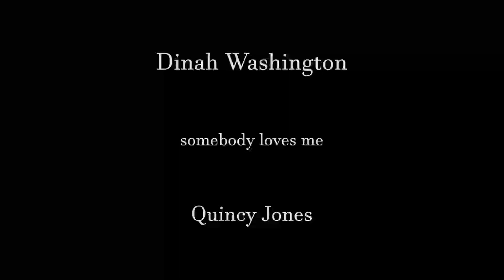Dinah Washington | Quincy Jones | somebody loves me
CD The Swingin' Miss "D" |
Quincy Jones and his Orchestra |
EmArcy MG, NYC, 1956 |
"Somebody loves me" |
George Gershwin, B.G. DeSylva, Ballard MacDonald - authors |
Quincy Jones - arranger, conductor |

Dinah Washington - vocals |

Quincy Jones Orchestra |
Clarence "Sleepy" Anderson - piano, celeste |
Barry Galbraith - guitar |
Milt Hinton - bass |
Osie Johnson - drums |

Bernie Glow, Charlie Shavers, Clark Terry, Nick Travis - trumpet |
Jimmy Cleveland, Urbie Green, Quentin Jackson - trombone |
Tommy Mitchell - bass trombone |
Hal McKusick - alto saxophone, flute |
Anthony Ortega - alto saxophone, clarinet |
Jerome Richardson, Lucky Thompson - tenor saxophone, clarinet |
Danny Bank - bass saxophone, bass clarinet |
Don Elliott - trumpet, mellophone, vibraphone, bongo |

I wonder who
I wonder who she can be

Who he can be worries me

For every guy who passes me
I shout, hey! maybe
You were meant to be my loving baby